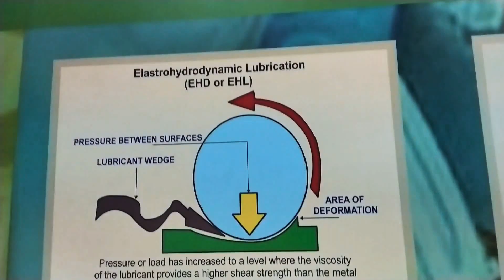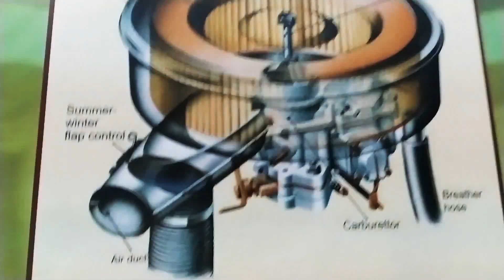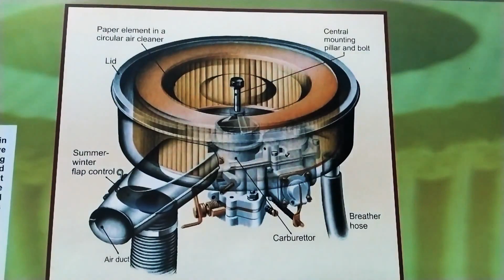Automobile Lubrication and air filter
In this video detailed information about Automobile Lubrication and air filter are given.

1. Types of lubrication
2. Air filter for incoming air to remove impurities